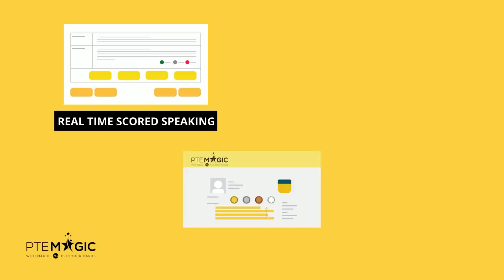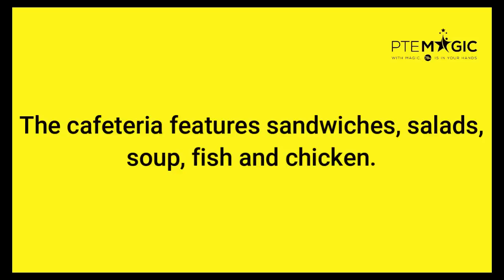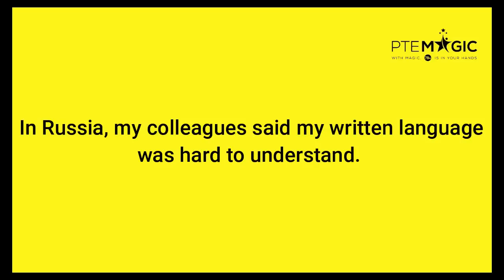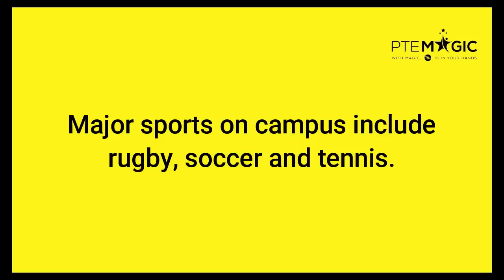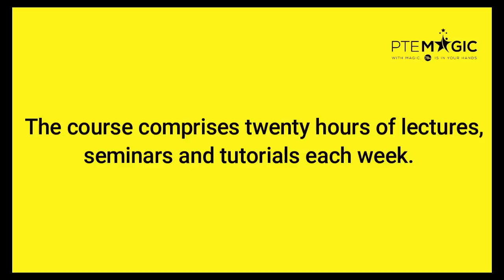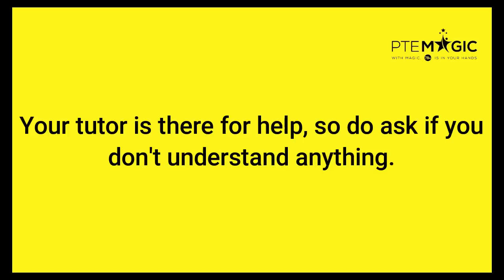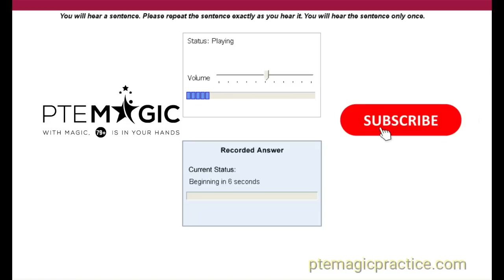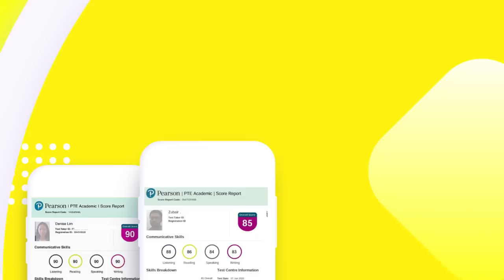June 2022 Repeat Sentence Prediction - Real PTE Exam Memories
These are PTE Repeat Sentence questions that were collected by our students which might appear in your June's exams. By practising consistently you can boost not only your Speaking but Listening score, no matter if your target is PTE 90, 79, 65 or 50!

PTE Academic là gì?